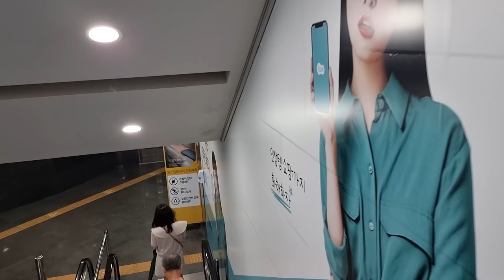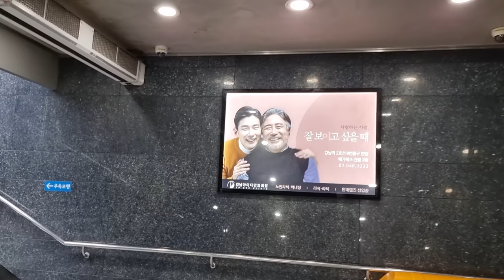[4K] 이것이 강남 스타일! 교대역에서 강남역 풍경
오늘 서초구 교대역에서 출발해서
강남구 강남역 일대 신논현역까지 걷게 됩니다.
교통이 편리해서 강남역 주변은 자주 가게 되는데요~^^
오늘은 강남역 풍경을 카메라에 담았어요~!!

[Time]
00:00 Preview
01:18 교대역
20:04 강남역
32:48 신논현역